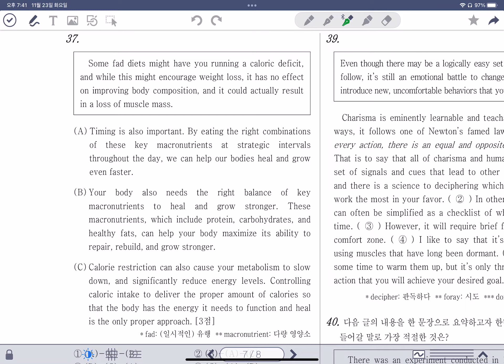26. 2018년 고2 11월 37번